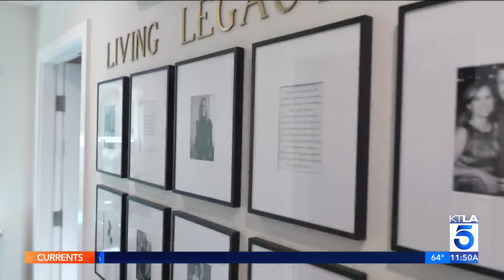Remarkable Women Nominee: Michelle Wulfestieg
When you or a loved one is diagnosed with a terminal illness, where do you turn for help in the final days of your life? Sure, there is hospice. But what if you can't afford it? That was a question that one Orange County woman couldn't shake. As a stroke survivor herself, Michelle Wulfestieg got to work on a dream of creating a comfortable space for patients who would otherwise have no place to turn.
The Heavenly Home, situated in a quiet Mission Viejo neighborhood opened its doors just over a year ago and has served over a dozen men and women with "around the clock" care in the last stages of life. Her commitment to helping others has earned Michelle Wulfestieg a nomination for Nexstar Media Group’s Remarkable Women award.
KTLA's Lu Parker reports. March 5, 2024.